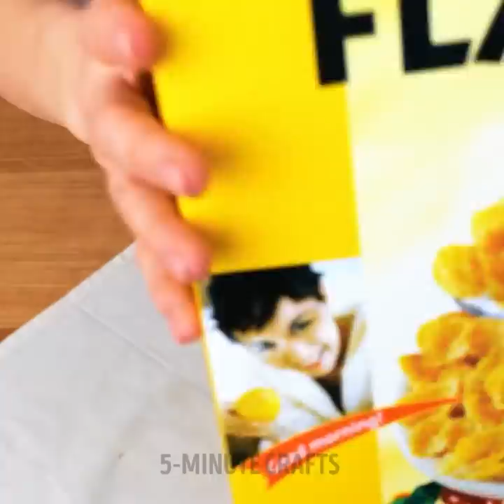25 New Organizing Hacks to Make Your House Look Bigger || Clothes Folding Tricks by 5-Minute DECOR!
TIMESTAMPS:
00:18 DIY keys holder
01:52 How to make extra space in your wardrobe
03:20 Easy way to repair broken hanger
04:21 DIY makeup organizer
06:18 Bathroom organization idea
07:40 How to upgrade old chair
09:25 Kitchen organization ideas
11:26 Sewing supplies storage idea